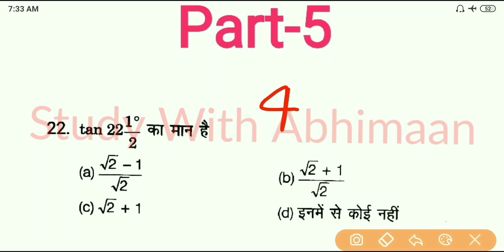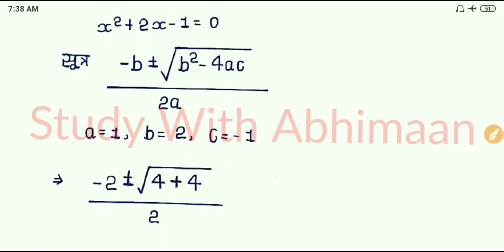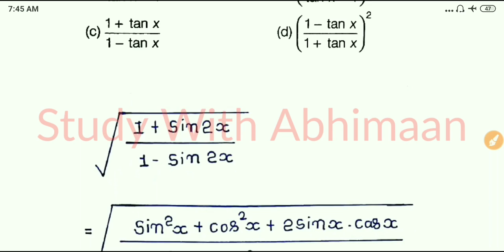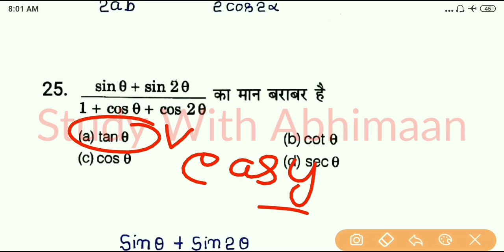Up Polytechnic Entrance Exam 2020 Mathematics Important Chapter त्रिकोणमितीय फलन एवं सूत्र Part-5